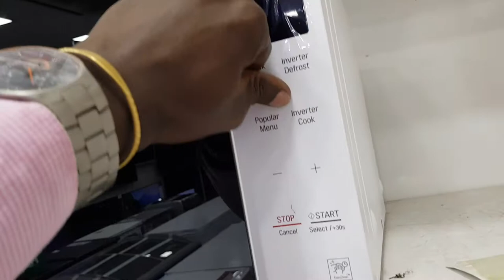Microwave Oven & Grill, LG Neo Chef Technology, 25 Litre Capacity, Smart Inverter, EasyClean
BASIC SPECIFICATION:
Design Type-Divide Pocket-Door DesignSmog

CategoryGrillElectricity Power240V/50HZ

Easy Clean Coating (Antibacterial)-YesEco-on-Yes

i-Wave-YesTurntable Size (mm)Φ292

Out case-Black

CAPACITY:
ℓ25

POWER:
Output1100 W Microwave1700 W

Grill950 WCombi1630 W

COLOR:
Out Case Color-WhiteTrim of Door /KeypadWhite

CONTROLLER:
Type-Panel Touch
Display-White LED

DOOR:
Open Type-Side Swing

FUNCTION:
ClockYesTime Setting-Yes

Child LockYesQuick Start-Yes

More/LessYesTastesaver-Yes